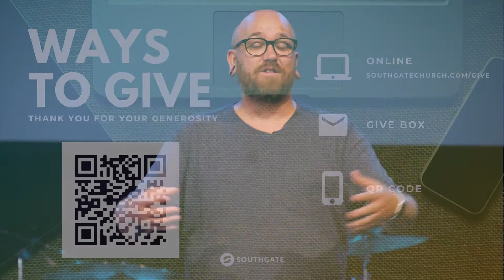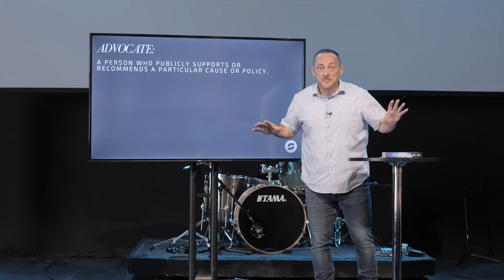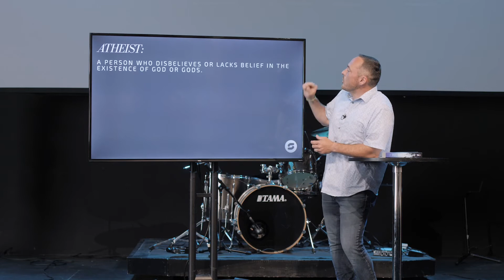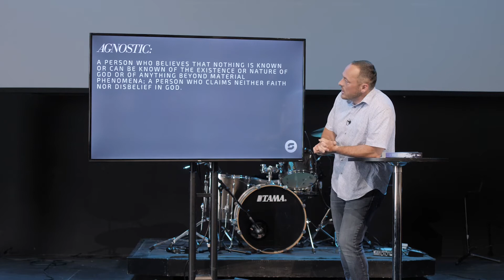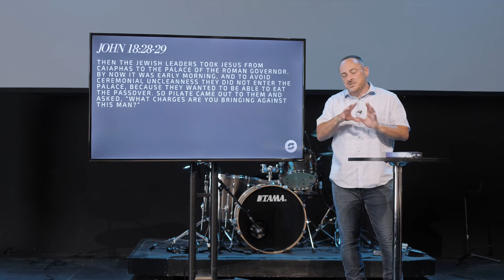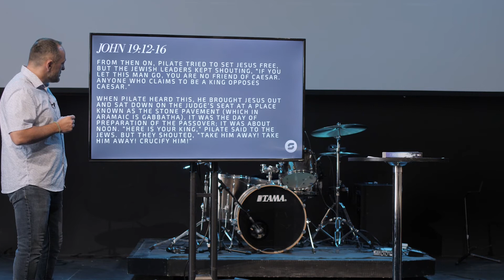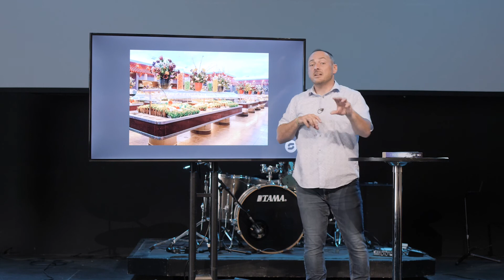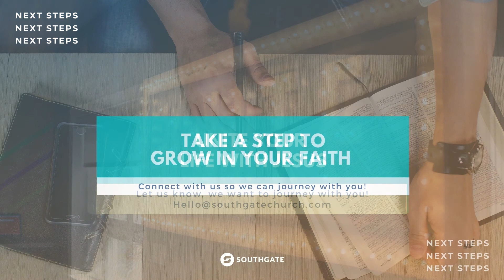By Request Week 2 | Pastor Ben Last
*NEW SERIES* January 3rd - online only for the start of 2021, Sundays at 9am